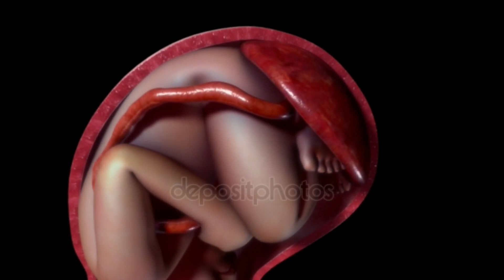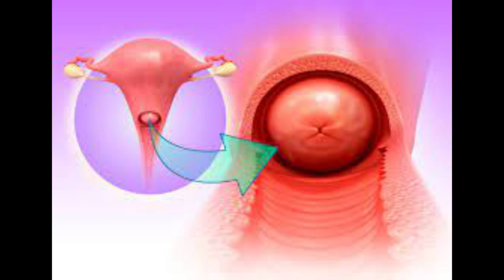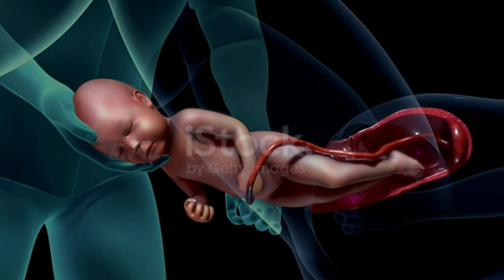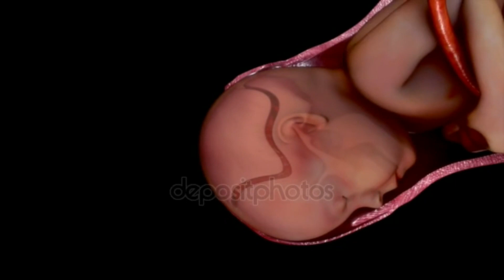ডেলিভারি রুমে কি কি হয়?নরমাল ডেলিভারি কিভাবে হয় |What happens in the delivery room during delivery?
Delivery room during pregnancy|
Normal vaginal child birth|
Normal Delivery|
How to tolerate normal delivery pain?
False Labor |
How to understand a few days left in delivery |
delivery symptoms,
symptoms of delivery in hindi,
symptoms few days before delivery,
signs that labor is 24 to 48 hours away,
signs that labor has started,
labor pains symptoms when to go to hospital,
symptoms of labour pain in 9th month
প্রসবের লক্ষণ,
বাংলাতে প্রসবের লক্ষণ,
প্রসবের কয়েক দিন আগে লক্ষণ,
প্রসব বেদনার লক্ষণ,
লক্ষণ যে প্রসব বেদনা 24 থেকে 48 ঘন্টা দূরে,
প্রসব বেদনার শুরু হওয়ার লক্ষণ,
হাসপাতালে যাবার সময় প্রসব বেদনার লক্ষণ,
নবম মাসে প্রসব বেদনার লক্ষণ